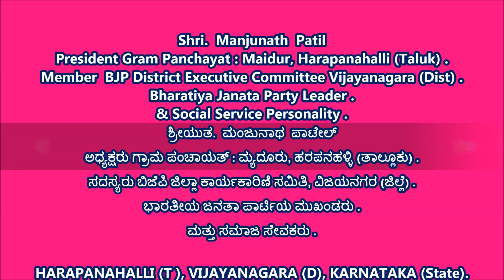Manjunath Patil [ ಅಧ್ಯಕ್ಷರು ಗ್ರಾಮ ಪಂಚಾಯತ್ : ಮ್ಯದೂರು, ಹರಪನಹಳ್ಳಿ (ತಾಲ್ಲೂಕು) ]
ಸದಸ್ಯರು ಬಿಜೆಪಿ ಜಿಲ್ಲಾ ಕಾರ್ಯಕಾರಿಣಿ ಸಮಿತಿ, ವಿಜಯನಗರ (ಜಿಲ್ಲೆ) .
ಭಾರತೀಯ ಜನತಾ ಪಾರ್ಟಿಯ ಮುಖಂಡರು .